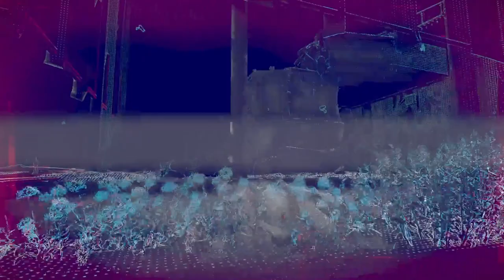Kein Problem für uns | Watch Dogs: Legion | Folge 5